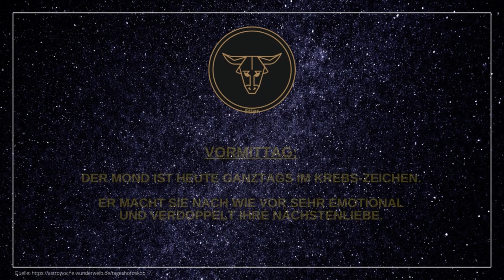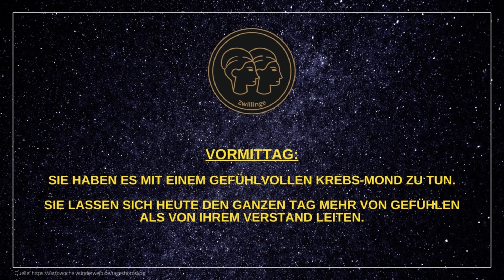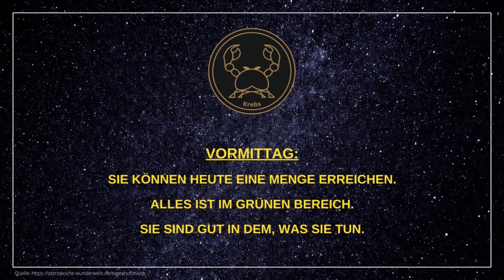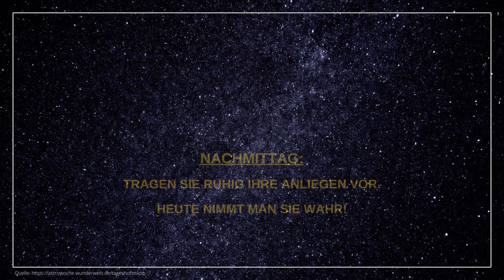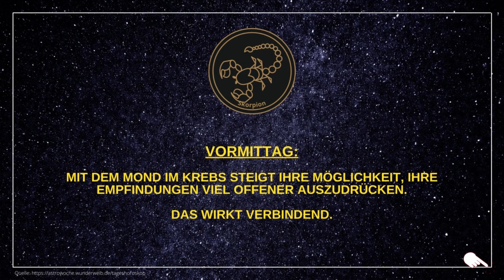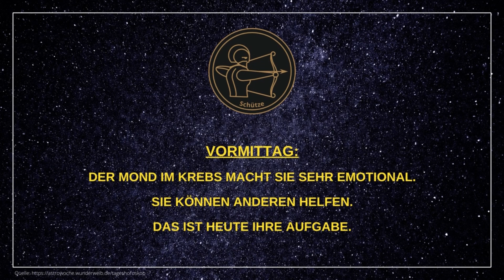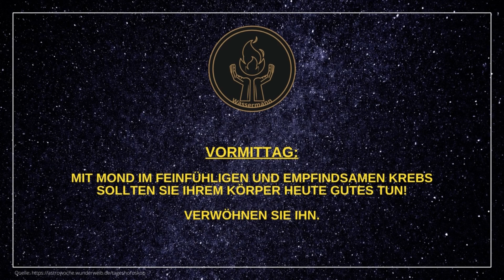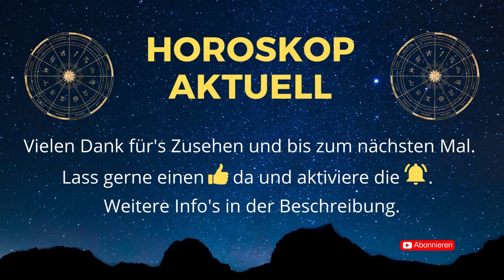Tageshoroskope für Samstag, den 12.11.22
Hier findet ihr die aktuellen Tageshoroskope für alle 12 Sternzeichen (Widder, Stier, Zwillinge, Krebs, Löwe, Jungfrau, Waage, Skorpion, Schütze, Steinbock, Wassermann, Fische) für heute - Samstag, den 12.11.22.

Viel Spaß beim Ansehen und ich wünsche euch einen hervorragenden Tag! 🙏

Wenn euch das Video gefallen hat, freue ich mich sehr über einen "👍" und eure Kommentare!

um jederzeit zu wissen, was die Sterne über euch zu sagen haben! 🤝

🎞️ Kapitelübersicht 🎞️
0:00 Widder
0:46 Stier
1:26 Zwillinge
2:06 Krebs
2:46 Löwe
3:26 Jungfrau
4:06 Waage
4:46 Skorpion
5:26 Schütze
6:06 Steinbock
6:46 Wassermann
7:26 Fische

➡️ Weiterführende Info's ⬅️
KOSTENLOSES Meditations-Album!